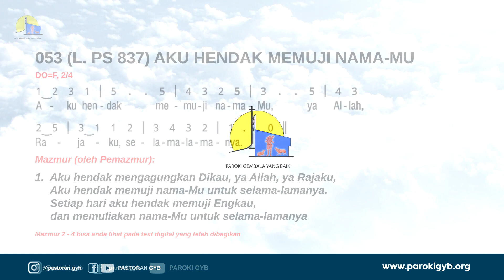MAZMUR TANGGAPAN HARI MINGGU BIASA XIV/A (9 JULI 2023) | PAROKI GEMBALA YANG BAIK SURABAYA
[MENGUMATKAN LAGU MAZMUR VERSI TERBARU]

Yang terkasih, seluruh umat Gereja Katolik Gembala Yang Baik Surabaya

Agar lagu Mazmur Tanggapan kita semakin mengumat dan supaya mempercepat ingatan umat akan mazmur tanggapan tersebut, kita perlu membuat rekaman video agar umat dapat mempelajarinya di rumah.

Text digital dapat diperoleh melalui masing-masing kordinator lingkungan atau dapat mendownload versi PDF melalui link dibawah ini: